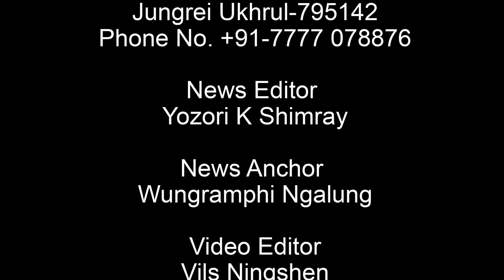TANGKHUL NEWS || WUNGRAMPHI NGALUNG || 31 MAY 2024 || 07:30 AM || THE TANGKHUL EXPRESS